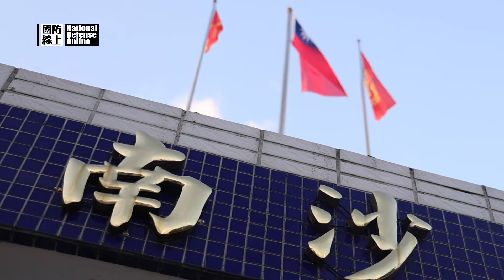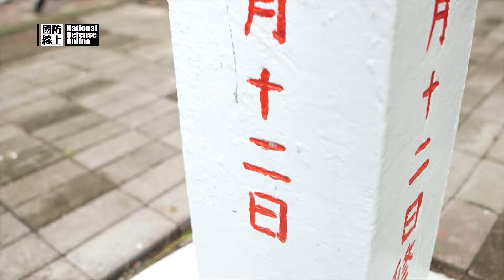《國防線上-南沙研習營》美麗且神祕的國境之南！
南沙太平島，位於臺灣以南1,600公里處，這片隱密而美麗的國境之南，如同海上的明珠，閃爍著迷人的光芒。對於絕大多數人來說，這裡是遙不可及的地方，然而，參與「南沙研習營」的師生們卻有幸能親臨這片神祕的土地，深入了解其獨特的人文風情、壯麗的自然景觀，以及中華民國經略南海的各項建設。

執行製作：陳彥樺
後製剪輯：薛皓文
配樂：紅點
旁白：駱家安